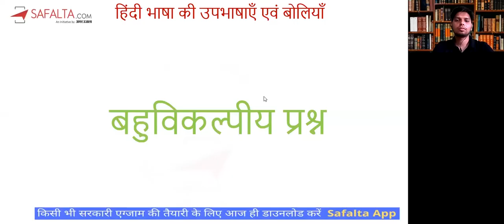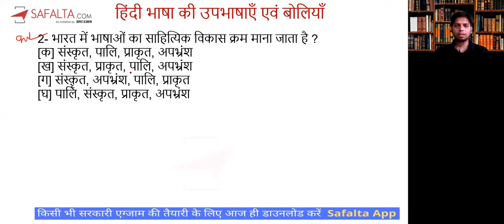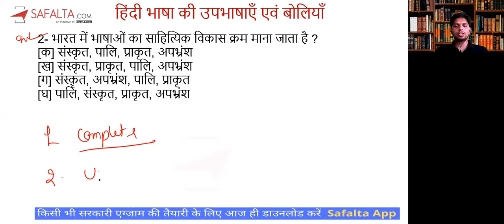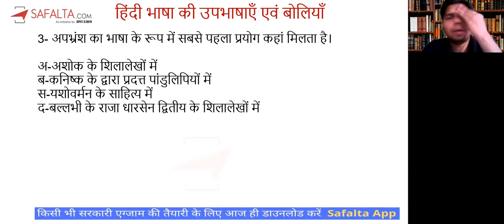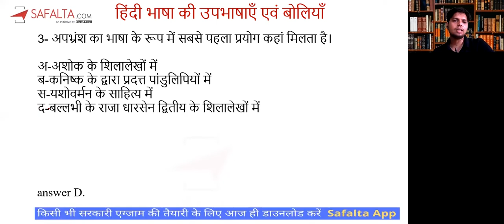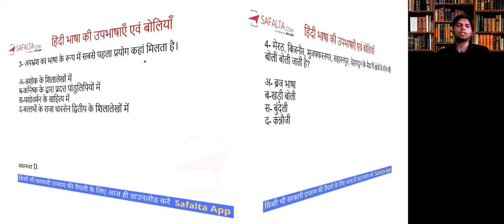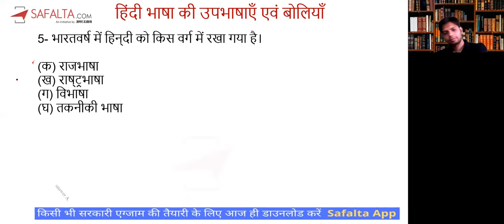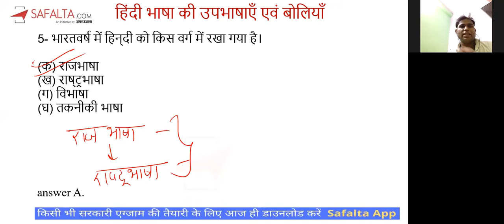UP SI & ASI 2021 | हिंदी भाषा और बोलियाँ | Hindi By Raghvendra Misha Sir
In this video, we will discuss the Hindi language and dialects. This video is very Helpful in the Hindi Grammar Section for the UPSI & ASI Exam Preparation.